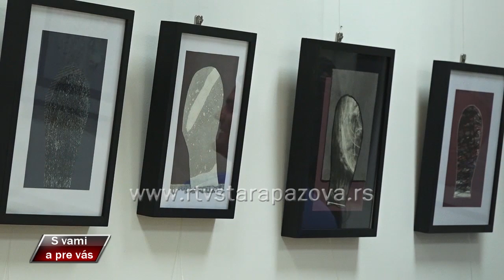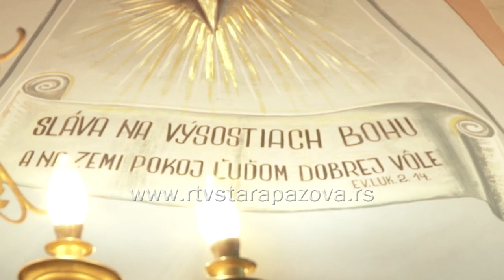S vami a pre vas 390